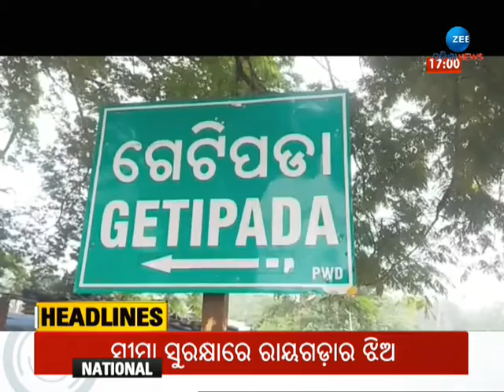5 PM Headlines | Top Headlines | Latest News Headlines | Todays Headline | Zee Odisha News